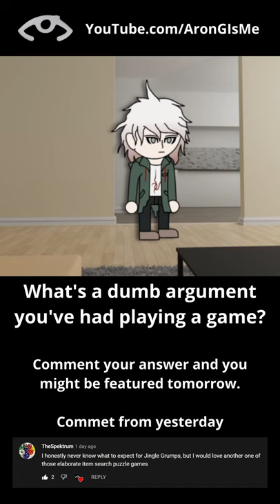She Came Down In A Bubble Dawg - Game Grumps Animated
Grow Up, Bro.

Game Grumps Animated Animation Gaming Mario Sonic Metroid Pokemon Danganronpa Pheonix Wright Minecraft Animator Blender 3D Krita Davinci Resolve Sketch Comedy Improv Lets Play Series Daily Content.
(SEO stuff lol)